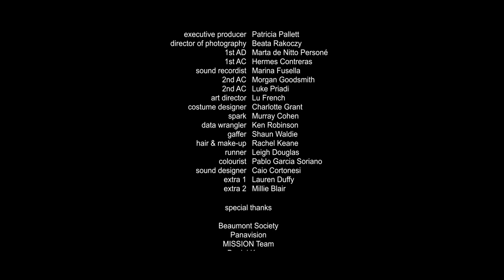MY DAD MARIE - SHORT (2020)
Charlie and Marie navigate their parent child relationship

Directed By - Maj Jukic
Written By - Rory Chiplin
Starring
Marc Baylis
Harry Pudwell
Jennifer Preston